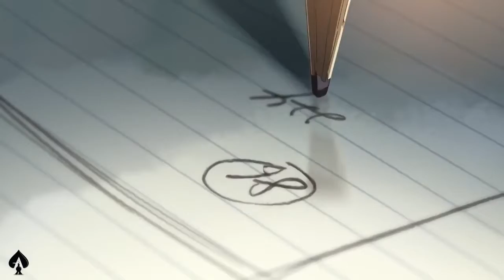Hurricane: Garden of Words AMV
This is anime music video made from the movie Garden of Words. The song used is Hurricane by Halsey. I do not own this movie and song.
Software used are Adobe Premiere Pro and Photoshop. Hope you like it.